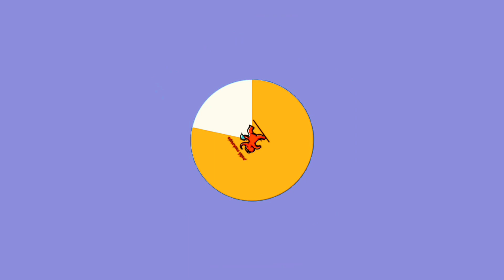Meditation Theme Durga Puja Pandal | Pandal hopping 2023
Meditation Theme Durga Puja Pandal
Pandal hopping 2023
Durga puja
Navratri
Kolkata
puja pandal
Kolkata Puja
Kolkata Santoshpur
relaxing music
South Kolkata Durga Puja
Santoshpur Lake Pally